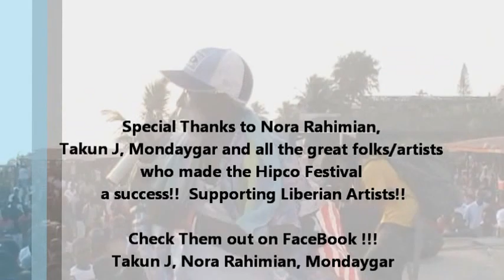Liberia Heals & Mondaygar: You Can Make It!!!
Liberia Heals Live at The Hipco Festival!.. Mondaygar performs and gives a great perspective on the rise of Liberian music!!.. An event that featured the launching of Takun J's "My Way" album, as well as showcasing many of the great and talented artists in Liberia!!!